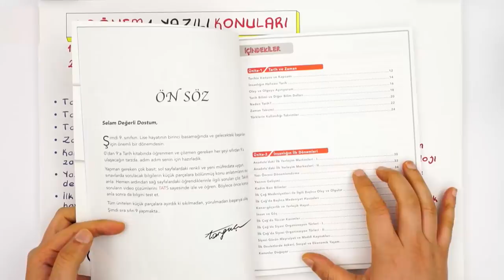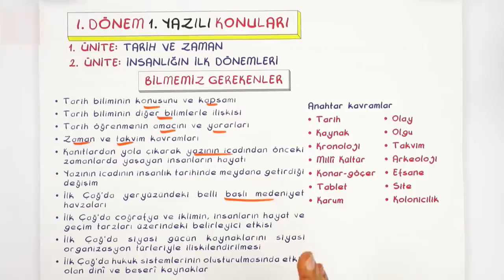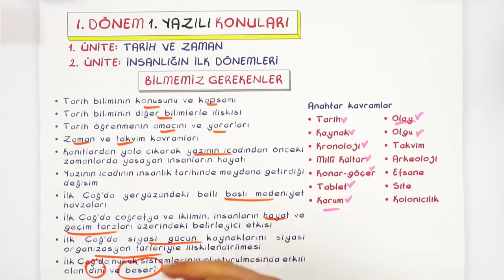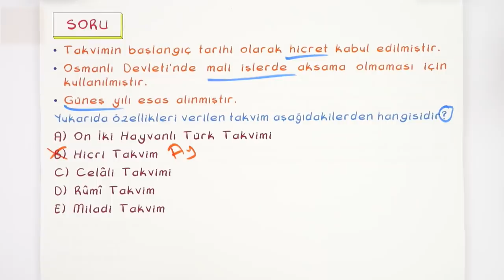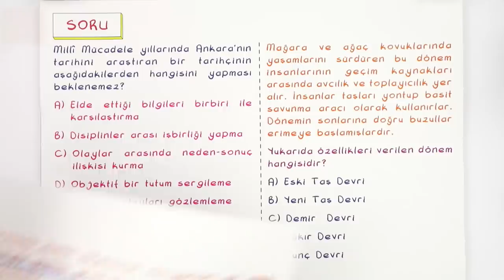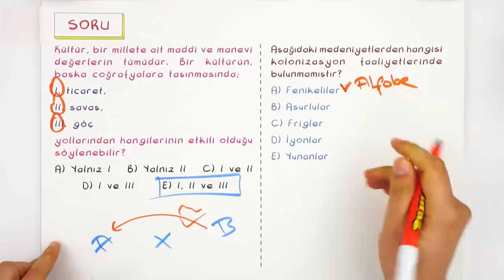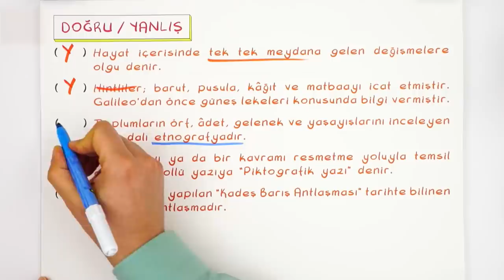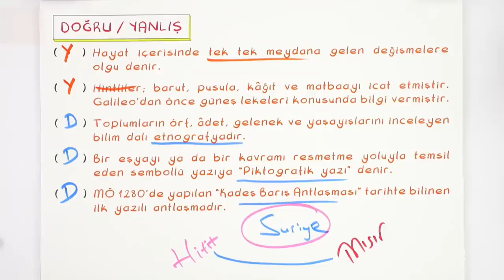9.Sınıf Tarih | 1.Dönem 1.Yazılıya Hazırlık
1. Dönem 1. Yazılı Kampı başladı! Yazılıkampı boyunca 9.Sınıf derslerini MEB müfredatı ve kazanımlarına göre çalışabileceksin. Tarih sınavına girmeden önce mutlaka yazılı provasını izlemelisin.🤓tarih